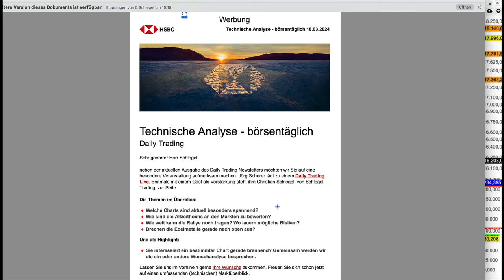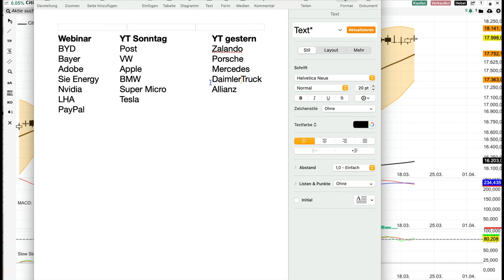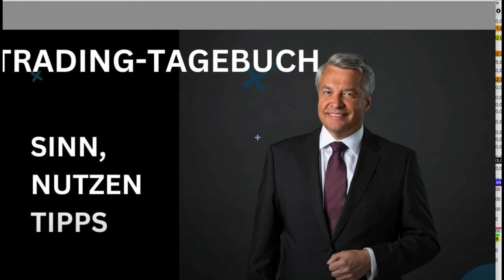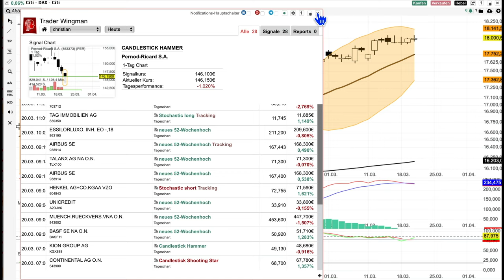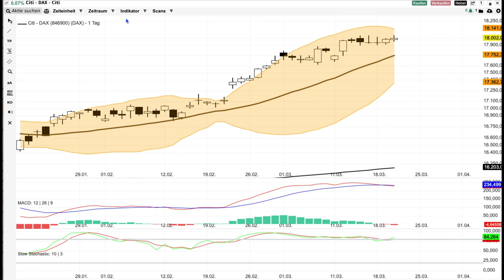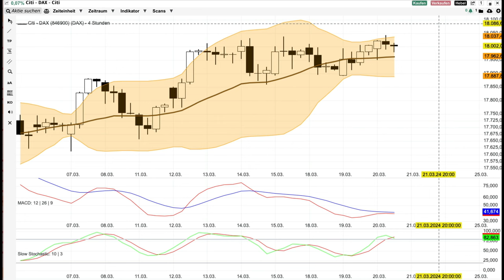DAX Analyse ab dem 21 März - Die Börsen werden nervös -